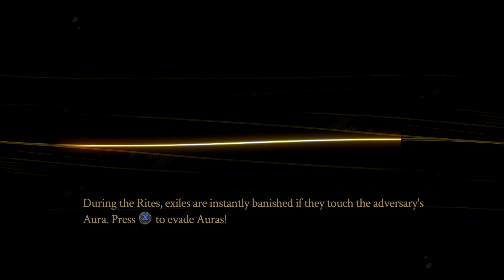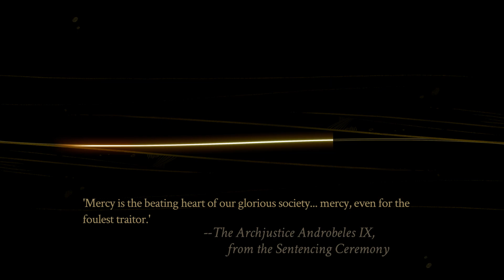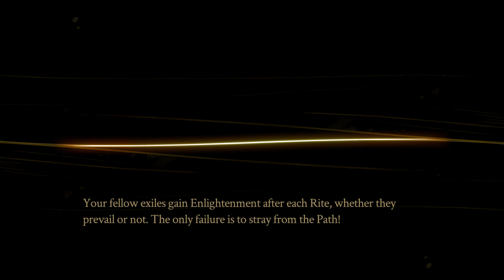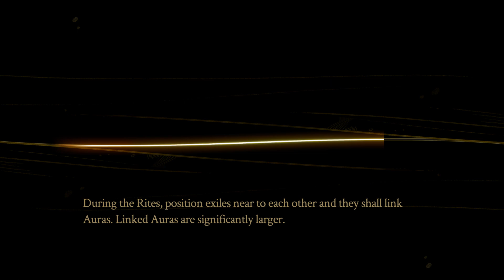Pyre - Playthrough, Part 2: Getting the hang of things, no Commentary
This game has a really nice feel to it.
Very enjoyable, if somewhat text heavy.